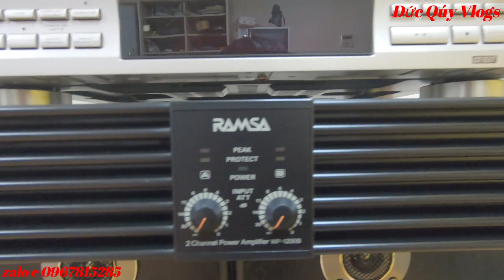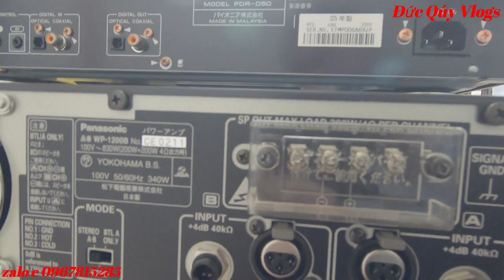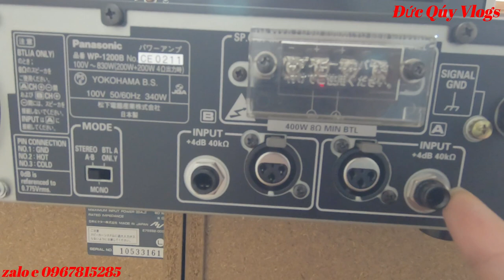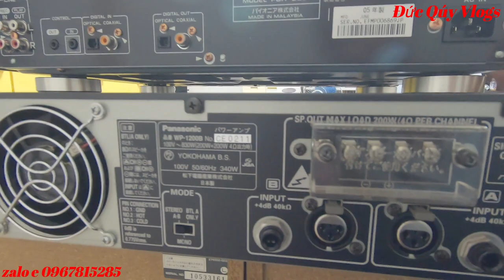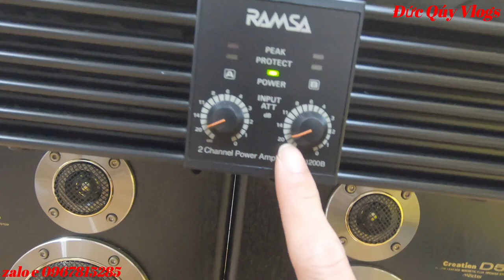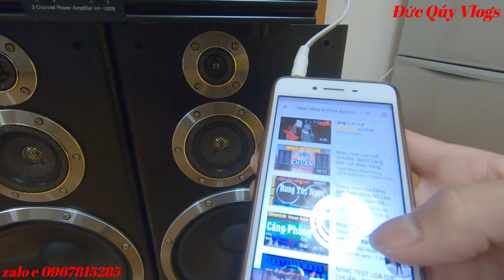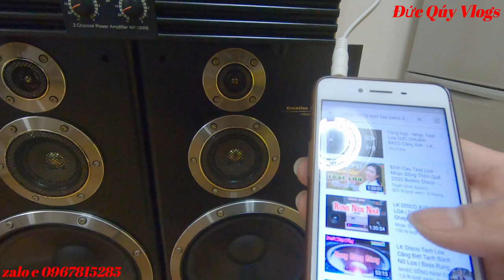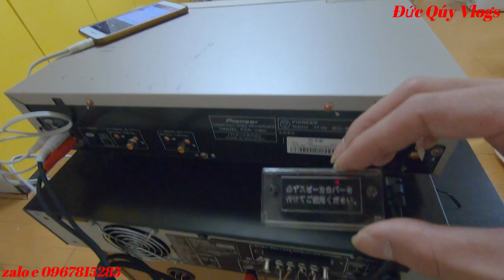Đi Mua Đẩy và Đầu CD | Siêu Thị Đồ Cũ Nhật | Đức Qúy Vlogs